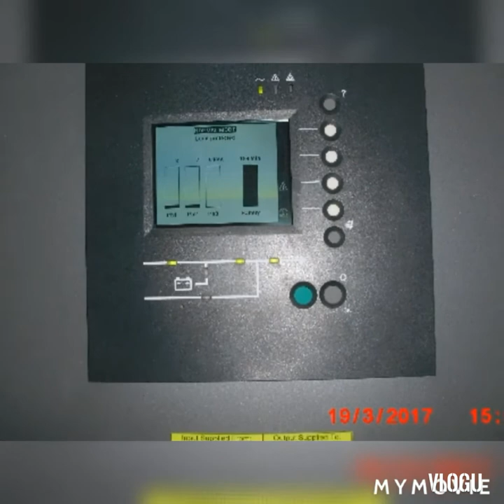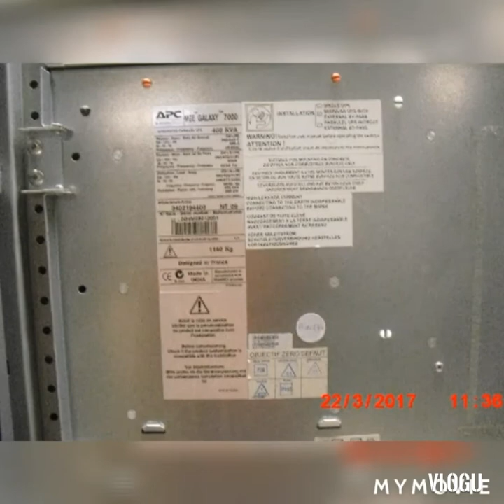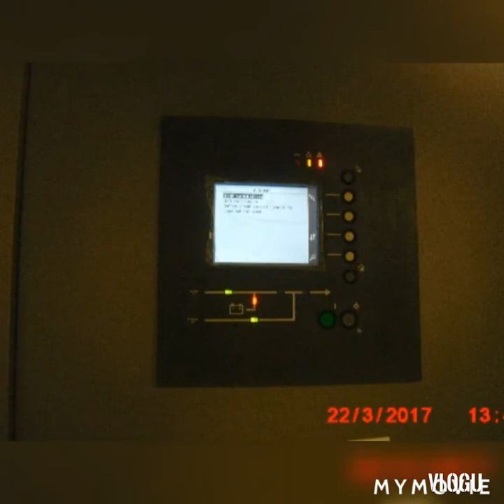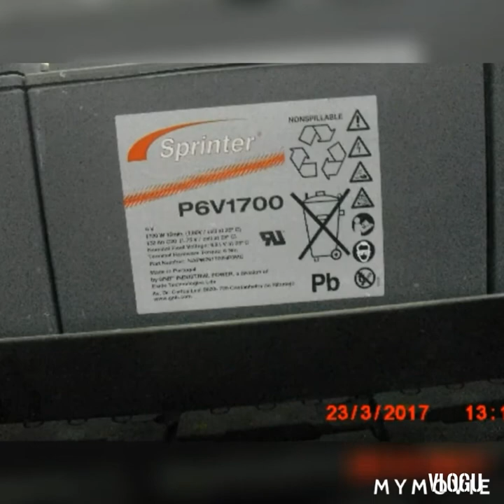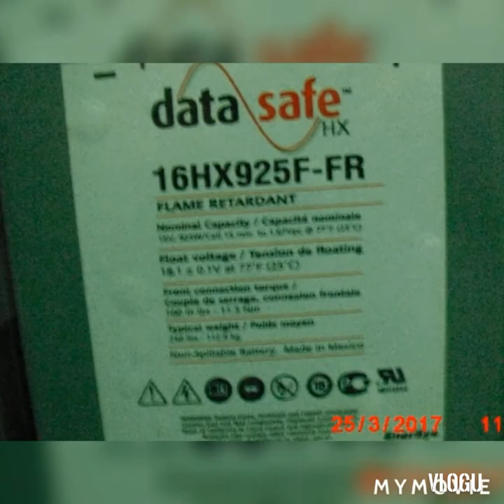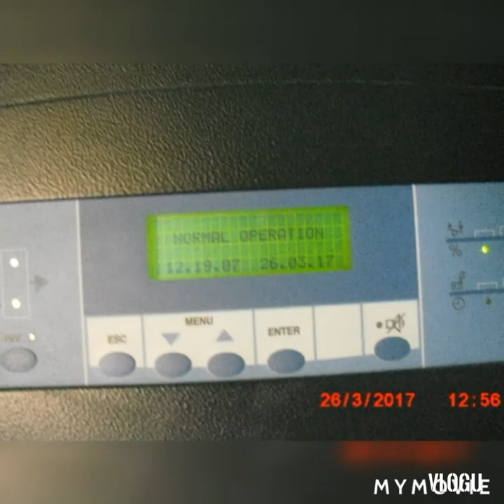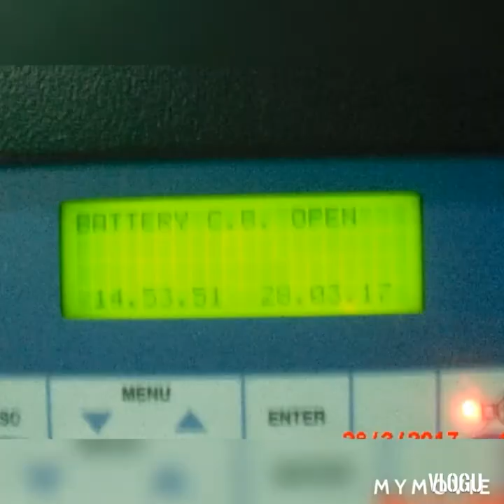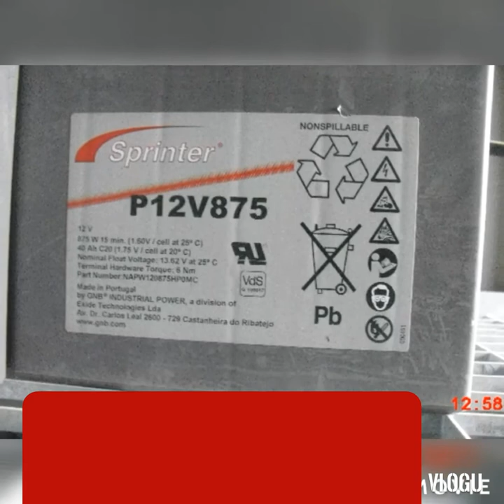What is the inside of UPS PANEL AND BATTERY Room APC5500 APC7000 SCHNEIDERELECTRIC EMERSON.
all my intent has no any harm to the public pure entertainment and learning. Battery room and Uninterruptible power suply UPS-APC 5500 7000 BRAND MATERIALS Installation Chargers.
Regester and buy your own POWER SUPPLY. just click the